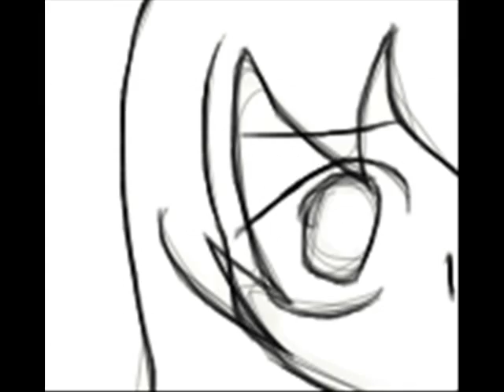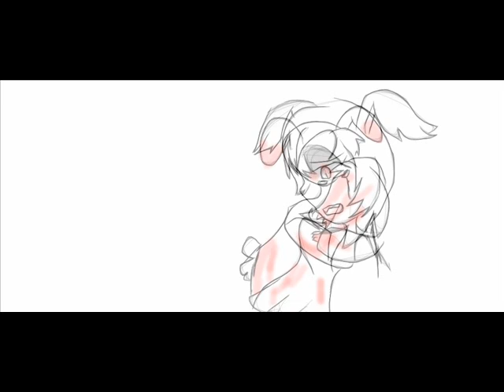Story of a Poor Blue Rabbit Fan PV -READ DESC-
YES I KNOW THE ART IS NOT THE BEST, THAT'S ON PURPOSE, SO BEFORE YOU START RANTING AT HOW BAD THE ART IS, REMEMBER THAT'S DONE ON PURPOSE. I AM AN EXCEPTIONALLY GOOD ARTIST, I CAN PROVE IT.

-Anyways, I made this for my dear Maiya-Chan as an inside joke as she ended up becoming my Yandere blue rabbit. ^^;

Ignore the text in the beginning pic, that's not the lyrics, that's what she's saying.

Song: Story of a Poor Blue Rabbit

Pictures/PV: Me